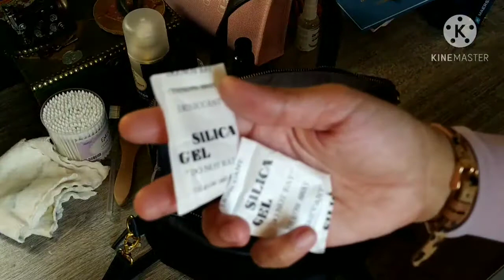Fossil Sydney Satchel cleaning tips and what's in my bag ( Malay Language)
I will show some tips on how to do bag cleaning and maintainance at home. Hope it helps 😊